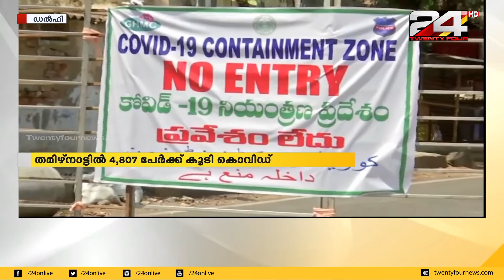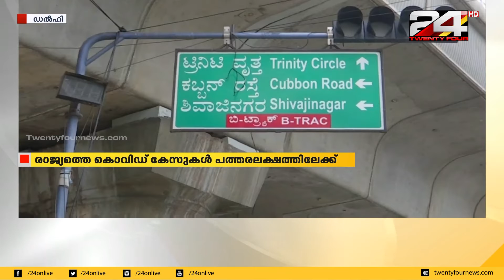രാജ്യത്ത് പലയിടത്തും സമൂഹവ്യാപനം തുടങ്ങിയതായി സൂചന